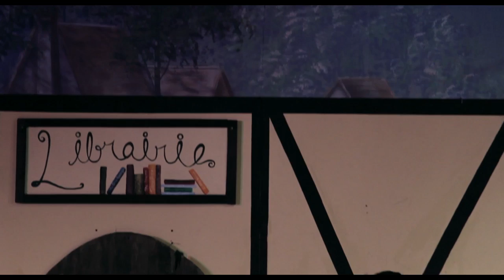East Meadow HS "Disney's Beauty and the Beast" 2015 Full Show Part 1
Part 1 - Full Show of the beloved Broadway musical based on Disney's classic animated film, as performed by East Meadow High School Theatre Guild, April 2015.

Footage from all four shows and pick-up shots from dress rehearsals were used to create a multi-cam, cinematic look. Visual and audio effects were used to enhance the video, which took 500+ hours to make.

MUSICAL NUMBER INDEX:
00:00 - Prologue
02:28 - Belle
10:56 - No Matter What
14:11 - No Matter What (Reprise)/Wolf Chase
22:15 - Me
25:42 - Belle (Reprise)
34:50 - Home
39:43 - Home (Reprise)
40:47 - Gaston
45:03 - Gaston (Reprise)
52:29 - How Long Must This Go On?
56:27 - Be Our Guest
01:07:38 - If I Can't Love Her